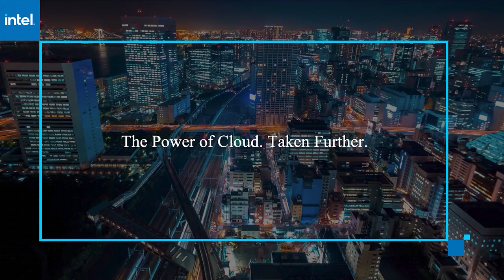Steve Zipperman, Insight & Kevan McCallum Jr., Maximus IT | AWS re:Invent 2020 Public Sector Day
Steve Zipperman, Vice President of Consulting Services, Insight Cloud + Data Center Transformation, Insight & Kevan McCallum Jr, Chief Technology Officer, Maximus IT virtually connect with Rebecca Knight for AWS re:Invent 2020 with Specialized Programming of the Public Sector Day.